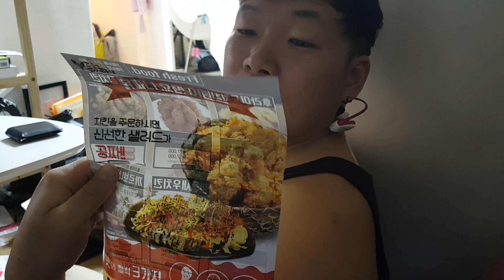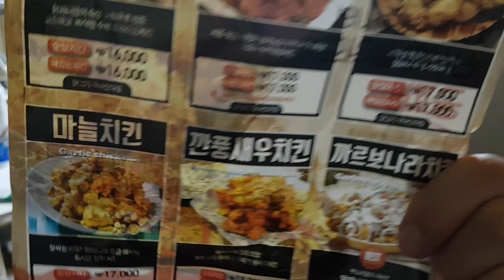IS EVERYONE CHEATING? LAST CHANCE TRANSFORMATION - DIET AND EXERCISE IN KOREA